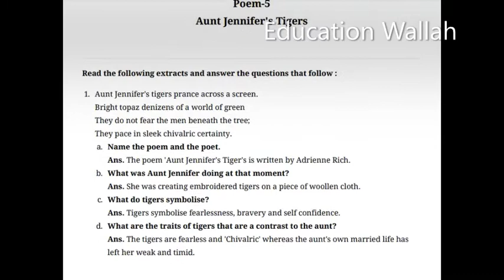Most Important Questions/Answers Of Aunt Jennifer's Tigers Of CBSE Class 12 || Education Wallah